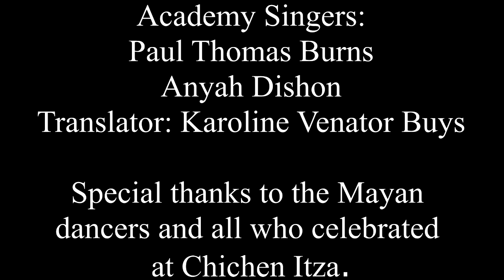From the Archives: Chitzen NItche Celebration December 21 2012 with Dr JJ and Desiree Hurtak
Revisit the 12/21/12 festivities from the great pyramid of Chitzen Niches marking the end of the Mayan calendar and where there is an end there is a beginning. With JJ and Desiree Hurtak, also includes musician Paul Burns and Fantuzzi.